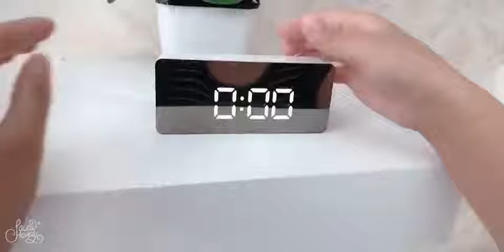Mirror Alarm Clock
Description

You never felt better after waking up and doing your makeup? You wish to have something that works for showing time, but also for makeup at home.

🍓 Benefit

LED Screen Display - Not only for showing time, but also for makeup application.
Temperature Mode (°C or °F) for choice: Built-in temperature sensor, take a while to display the correspondingly indoor temperature.
Snooze Function: Snooze interval time can be set from 5-60 minutes as your need.
Time (AL / PM): Large Number display with 12-24 hour format selection.
Easy Set: With five function button (Mode, Alarm, Snz/Light,Up, Down). long press or short press buttons to set.
👓Specification

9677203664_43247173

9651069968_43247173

Shape: Square and rectangular
Diameter: 55mm
Length: 140mm
Width: 36mm
Weight: 150g
Display Type: DIGITAL
Screen Type: LED
Type: Alarm Clocks
Material: Plastic

🙋 FAQ:
Q: What to do when I receive the clock?

A: When all is correctly set, long hold the first button and will appear the clock. Then  press the second button and there will be flashing minutes. Hold the "mode" button, and will start flashing the numbers on the clock, press "up" and "down" buttons to set the desired value.

Q: What is the length cable?

A: Approximately 1 meter

Q: What kind of sound the alarm makes?

A: Not very loud but you will normally hear it

Q: How about logistics times?

A: After the normal shipment, the goods can be received in 15-45 days. If you do not receive the goods within 60 days, we will refund your money.